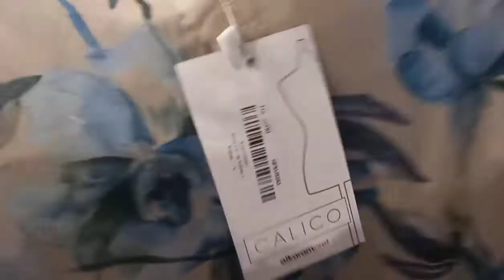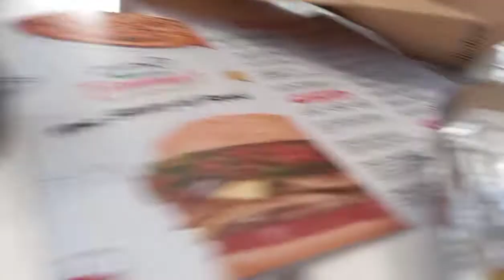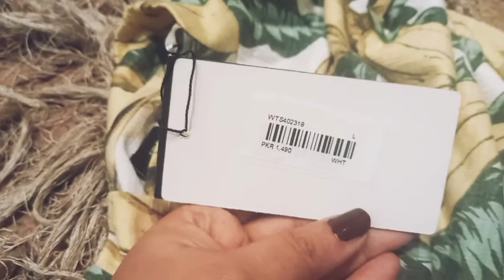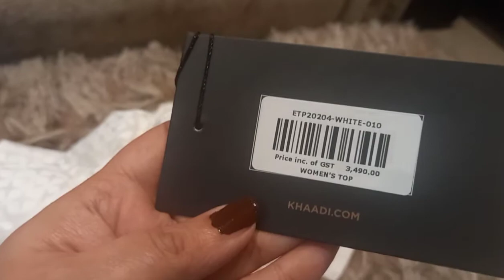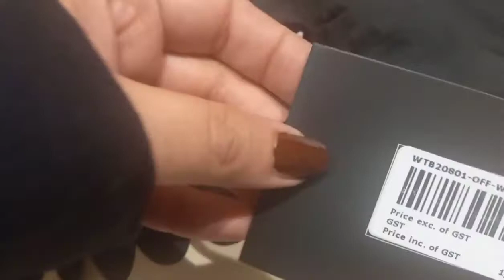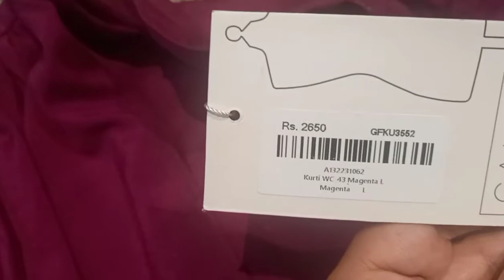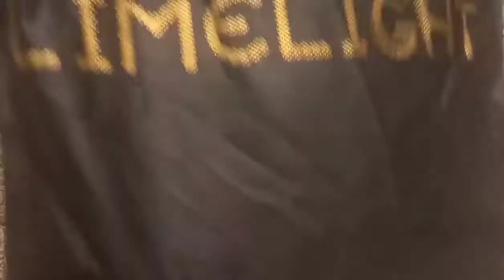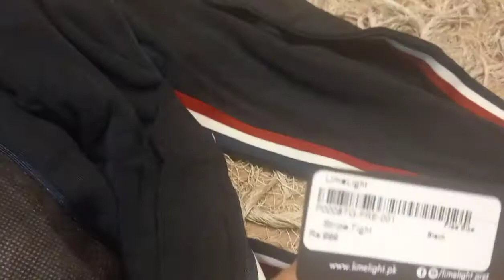23march sales shopping haul||Lifewithstyle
Salam here I am sharing my 23 march sales shopping haul .